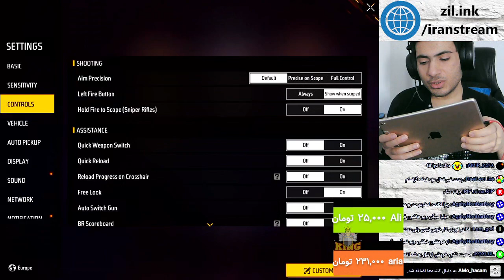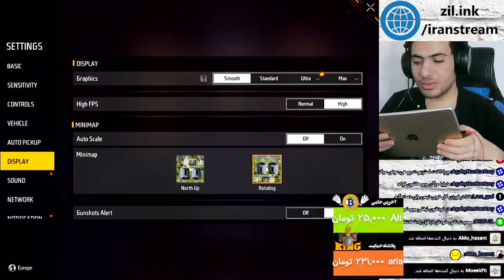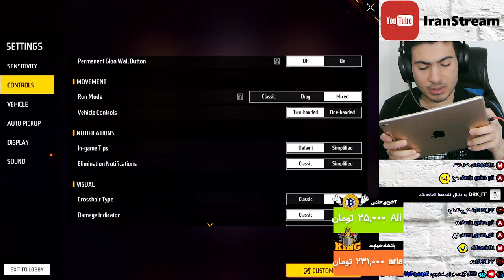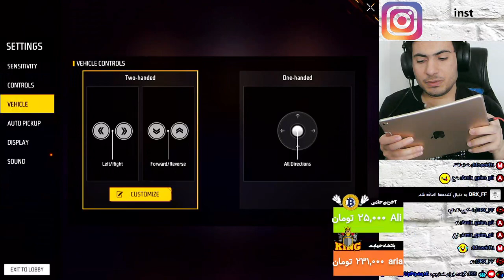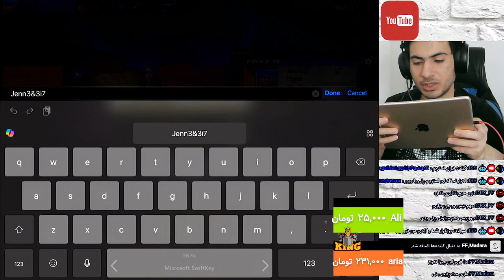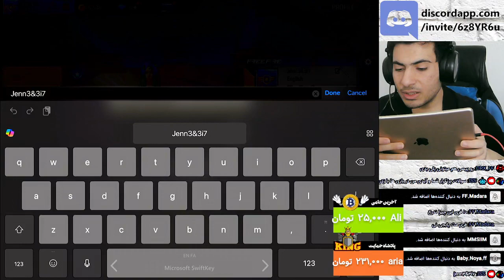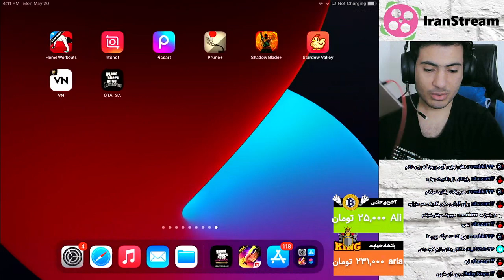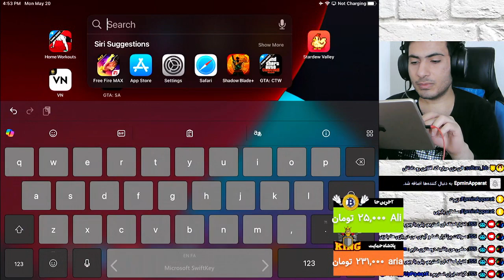تنظیمات بازی فری فایر و دو بازی دیگر آیپد Free Fire MAX IPAD